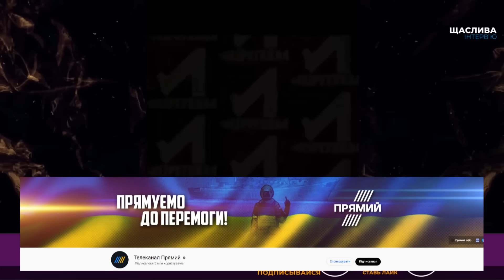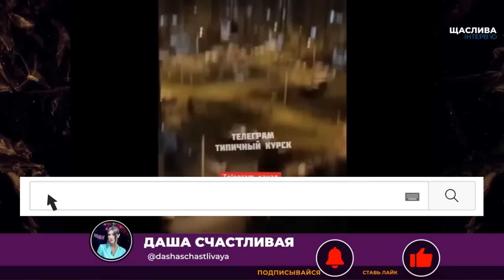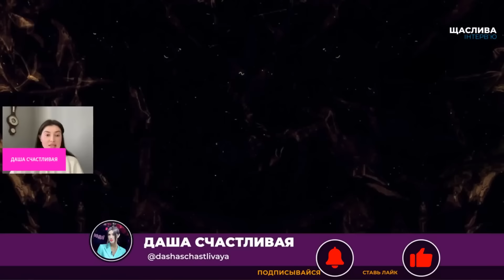💥17 ХВИЛИН ТОМУ! Вибухи одразу в ТРЬОХ ОБЛАСТЯХ рф - ПОТУЖНА АТАКА БПЛА! ПЕРШІ КАДРИ пошкоджень